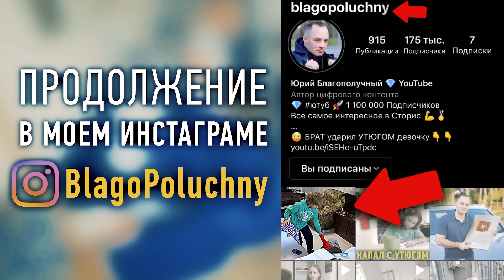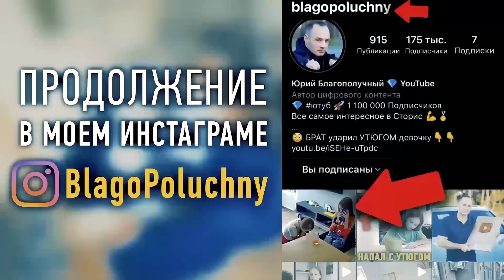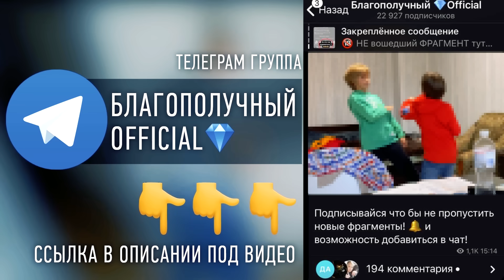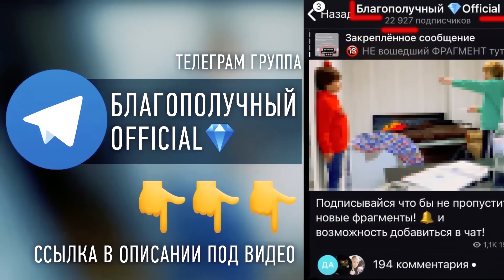КИНУЛ НОЖ в БРАТА а4. ИЗДЕВАЕТСЯ над БРАТОМ из ДЕТДОМА. Что он СЕБЕ позволяет? Бедный Даниэль бой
❗️ ВНИМАНИЕ ❗️Если у ВАС не открывается МОЙ канал, то включите 🔴 VPN

🚩 Это новая проверка брата. Ко мне обратилась мама братьев школьников. Второй брат Альберт из детдома, Они с папой усыновили Альберта и он живет у них дома. Но родной сын Даниель мальчик, стал замкнутый и перестал общаться, мы поставили скрытые камеры наблюдение что бы узнать что происходит когда родителей нет дома. НО мама не подозревала что Алберт издевается над Даниелем, Этот школьник доигрался когда кинул его в брата. Он из детдома и издевается над братом как а4. что он себе позволяет? Бедный Даниель бой. Неужели детдом так повлиял на Альберта что он там себе ведет? самая худшая проверка брата. Смотрите от начала до самого конца, это очень важно.